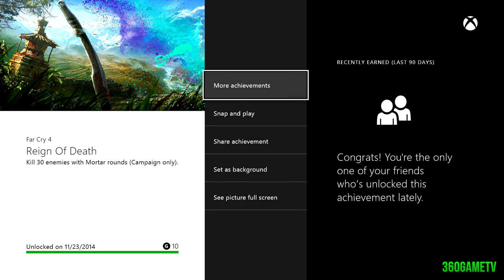Far Cry 4 - Reign Of Death - Achievement / Trophy Guide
Far Cry 4 Reign Of Death Achievement, Reign Of Death Guide, Reign Of Death How to, Reign Of Death Trophy

Here you see the Achievement / Trophy "Reign Of Death" from the Game Far Cry 4. At the Kyrat INTL. Airport (Coordinates Y: 274 - Y: 605) can you find a Mortar (X: 279 / Y: 606) Use them and Kill the Enemies around the Airfield. After Save & Quit then use Continue and repeat all until the Achievement unlocks.

Achievements / Trophies

Reign Of Death
Kill 30 enemies with Mortar rounds (Campaign only).